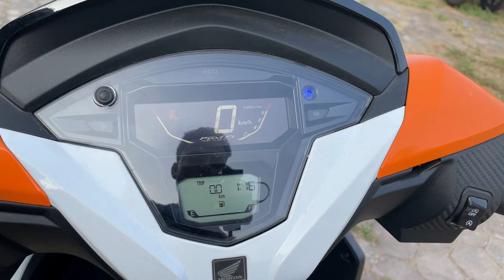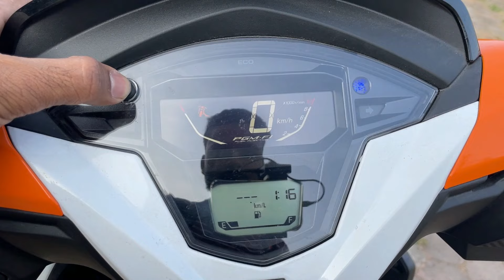Ye Hain New Launched 2023 Honda Dio 125 Repsol Edition OBD-2 Review | On Road Price Mileage Features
Chin mount
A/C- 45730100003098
IFSC- BARB0MOWAXX

honda dio 125 repsol edition price,dio 125 scooter,honda dio all model price,dio 125 h smart,dio 125 on road price